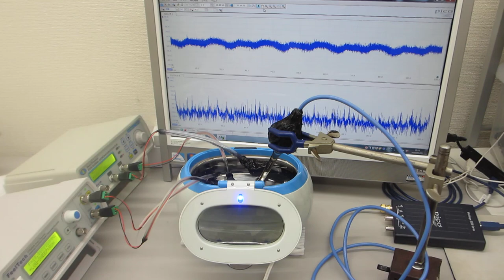超音波の非線形振動現象をコントロールする技術（超音波システム研究所）